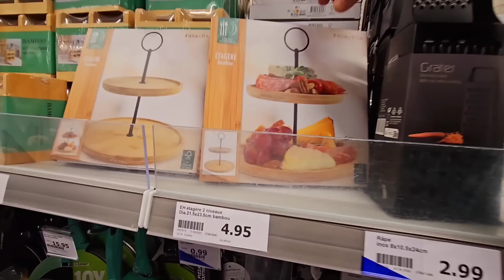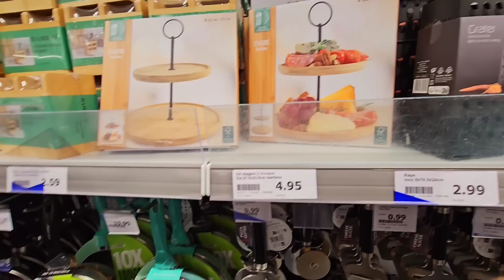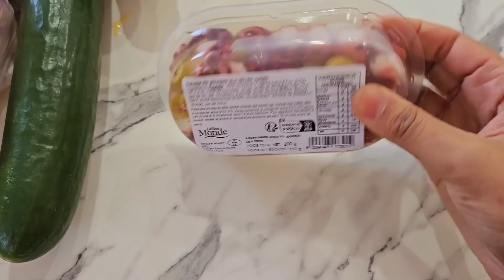MAGNIFIQUE ARRIVAGE ACTION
Ultenic U10 Pro Aspirateur Balai sans Fil

Le U10 Pro est en grande promotion maintenant. ❤️🥰Le prix est seulement de 129.99 euros jusqu'au 30 avril !

Rangement pour les prises

Languettes accrochés tableaux

-100€ sur pack tout les de lits + matelas
CoDe : MAMA

valide jusqu'au: 7 mai 2023

MAIL
lesjumeaux1810

Languettes accrochés tableaux